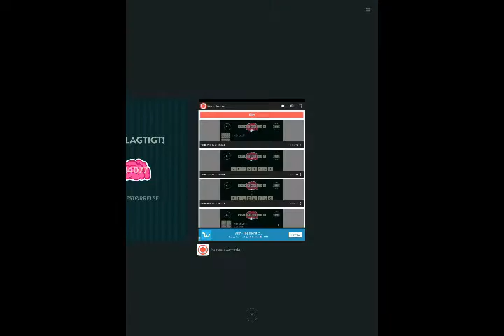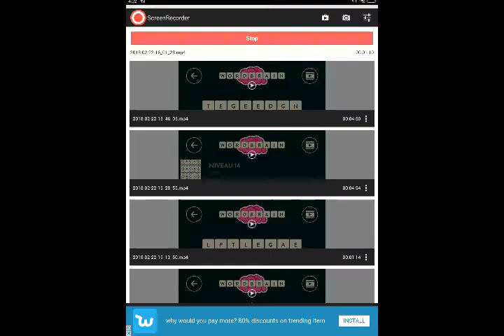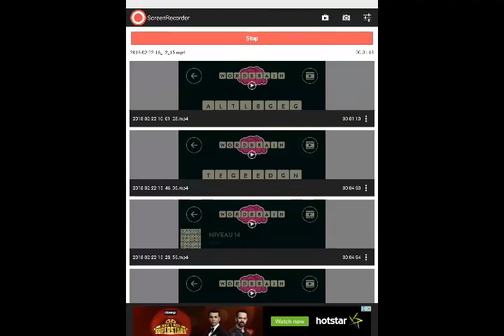WordBrain Mumie svar